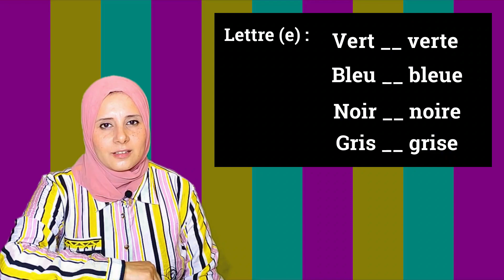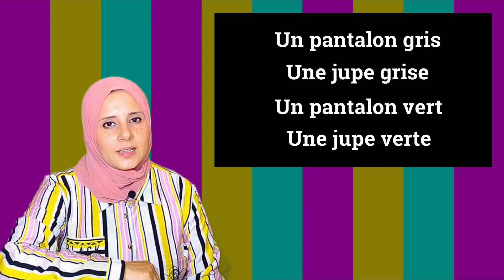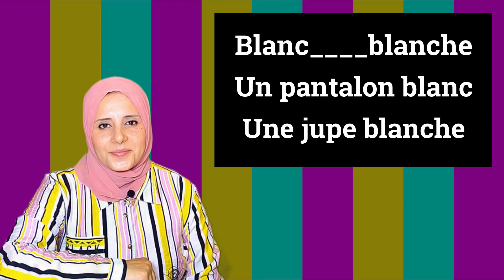الألوان -- Les couleurs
Cours de francais
الألوان
Les couleurs
Institutrice/Fatma ElChamy